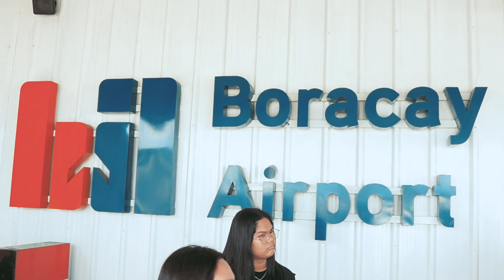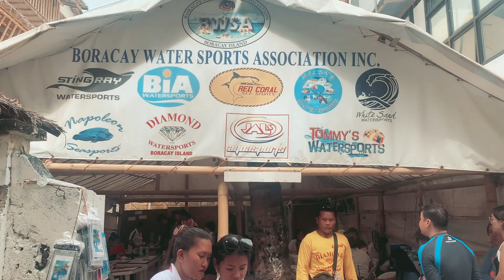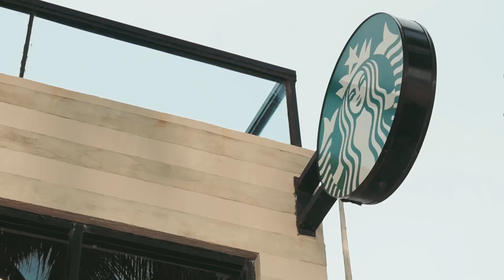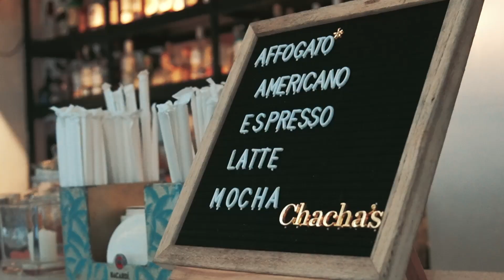PARASAILING IN BORACAY I WHAT TO EXPECT by TEAM DE ARMAS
Boracay is certainly known as a world class beach destination. You can see in this video why. The water is just so pristine and the beaches are very family friendly. Powdery white sand that doesn't heat up and you can enjoy a lot of activities in the water too.

But if you're looking for more adventure that will make your trip extra memorable, you can try parasailing. On a good day, the waters are nice and the flying in the sky is so calm and breathtaking.

Our kids, Sophia and David were brave enough to do this along with our eldest daughter Leila, and of course, mom! It can be quite pricey for a 15-minute experience but it will surely be one of those activities that you will talk about for years.

We release a video every Saturday so you can be inspired to pause, enjoy life with your family and be in awe of the God who made all these wonderful places!

Leigh -- @leighmond
Mond -- @alamondd

Leigh -- @LeighDeArmas
Mond -- @MondDeArmas